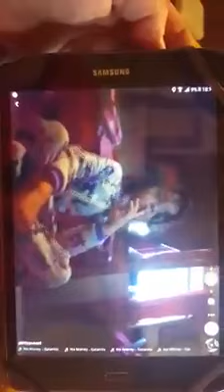May 15, 2020